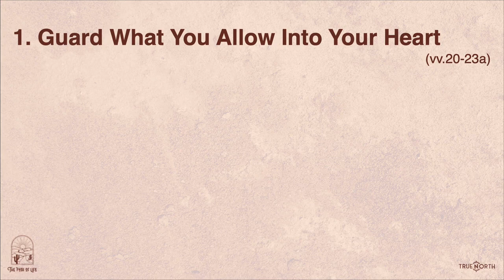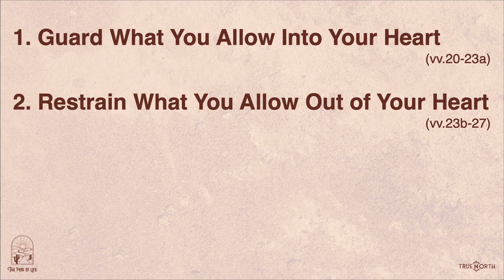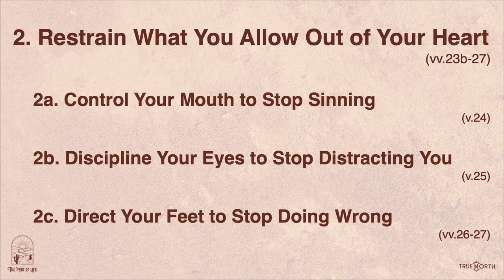Guard Your Heart (Proverbs 4:20-27) | The Path of Life (P.5) | Pastor John Fabarez